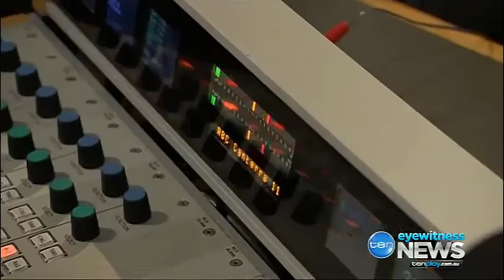Rockhampton Mayor Margaret Strelow expects to be expelled from Labor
6/11/2017 Rockhampton Mayor Margaret Strelow has announced she will run as an independent for the seat of Rockhampton.